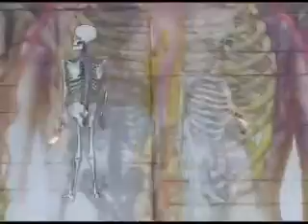always etno by fet